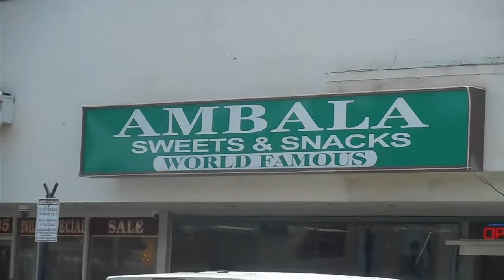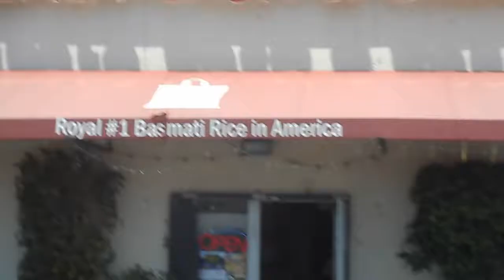WHERE TO FIND LITTLE INDIA, ARTESIA, CA. INDIAN HAIR PRODUCTS, FOOD AND CLOTHES #5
THIS IS A VIDEO ON WHERE TO FIND LITTLE INDIA LOCATED IN ARTESIA, CA. U.S. THEY HAVE LOTS OF INDIAN HAIR PRODUCTS LIKE AMLA, HENNA, OILS, ALSO CLOTHING AND AUTHENTIC FOOD.